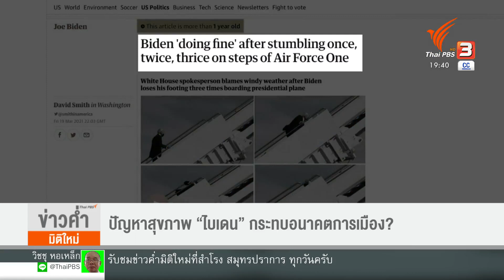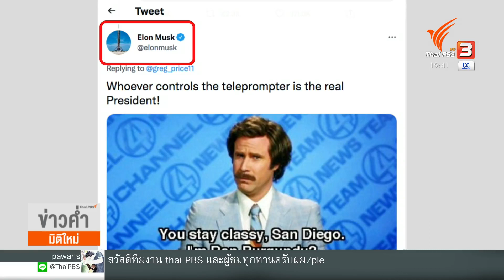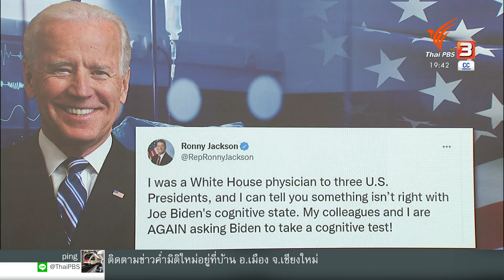ปัญหาสุขภาพ “โจ ไบเดน” กระทบอนาคตการเมือง ? | วิเคราะห์สถานการณ์ต่างประเทศ | ข่าวค่ำมิติใหม่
ปัญหาสุขภาพของประธานาธิบดีโจ ไบเดน ได้รับความสนใจอีกครั้ง หลังจากทำเนียบขาวเปิดเผยว่า ผู้นำสหรัฐฯ ติดเชื้อโควิด-19 แต่อาการไม่รุนแรง การตรวจพบเชื้อโควิด-19 เกิดขึ้นในขณะที่สมาชิกพรรคเดโมแครตรู้สึกหวั่นใจว่าอายุและสุขภาพอาจกระทบต่อเส้นทางการเมืองของผู้นำสหรัฐฯ ในอนาคต และเริ่มถูกพูดถึงมากขึ้นหลังจากผู้นำสหรัฐฯ ประกาศจะลงชิงชัยเก้าอี้ผู้นำอีกสมัยในปี 2024